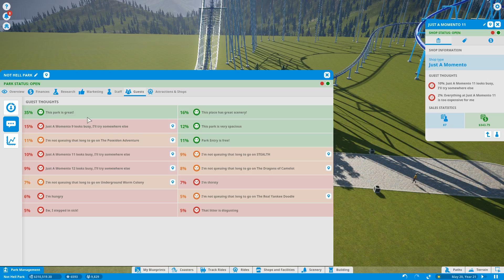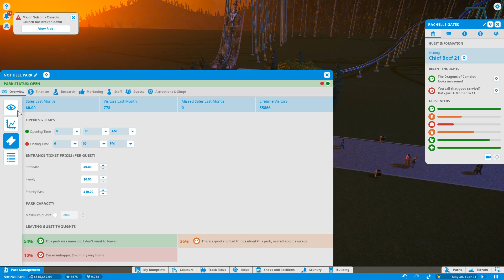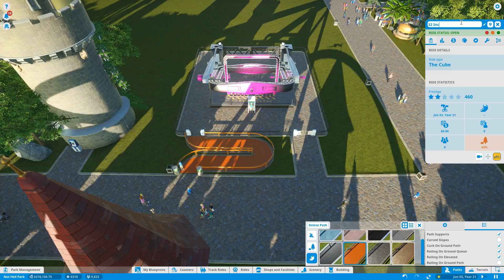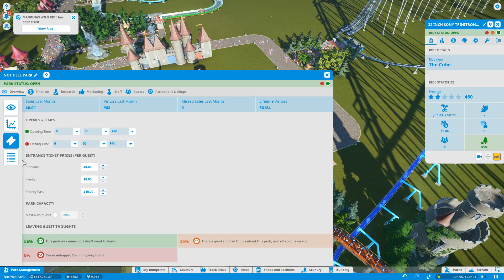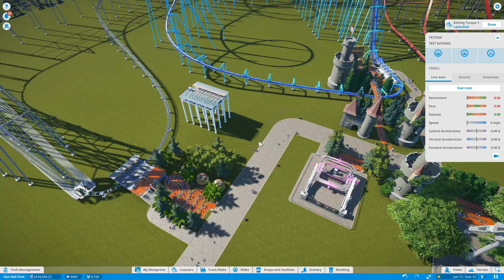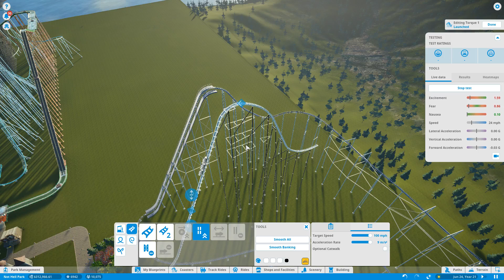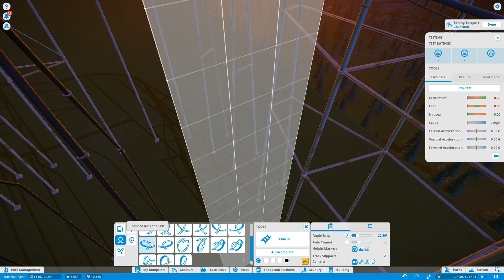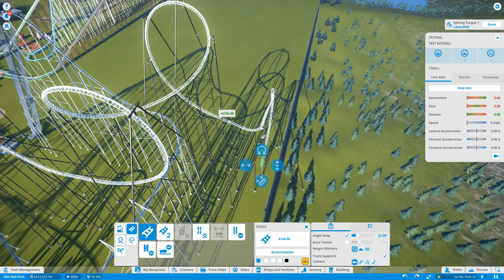Northernlion Redeems Himself in Planet Coaster - Episode 29 [Supply and Demand]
My last park was a garbage fire, maybe this one can just be a landfill.